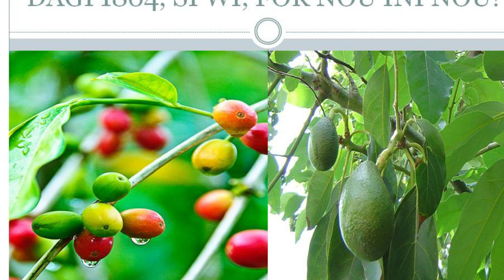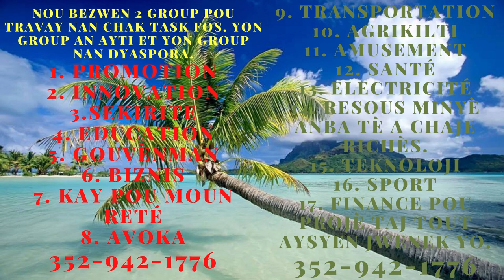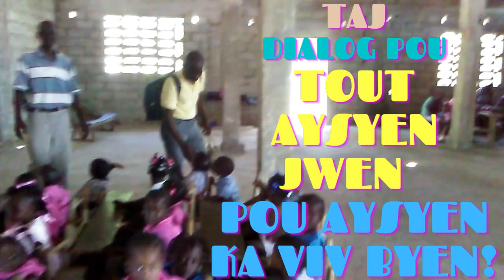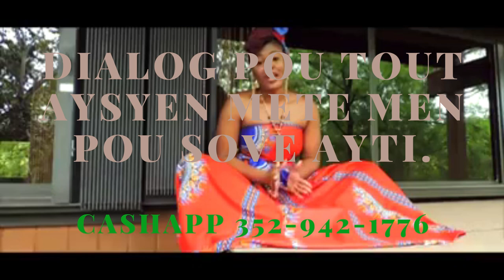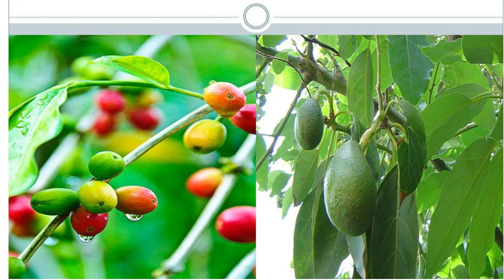TAJ TASK FOS POU TOUT AYSYEN JWEN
Task Fos pou TOUT AYSYEN JWEN se yon initiative pou Ayti tou nef la ke nouvle nan pey nou an. Se sak fe nou mete group sa yo sou pye pou Aysyen ka decide ki jan de pey ke nou vle et kontribye nan Ayti ke nou vlea. Nou ankourajew pou chwazi omwen yon group kew gen experians ladann pou ka integrew nan youn pouka di kijan de pey nou vle bati. Tanpri voyel ba tout Aysyen kew konnen pou nou tout ka kontribiye nan Ayti ke nou vle bati a. Chak group ka gen omwen yon milyon moun ladann pou tout Aysyen ka paticipe nan bati Ayti.

Mesi bokou!